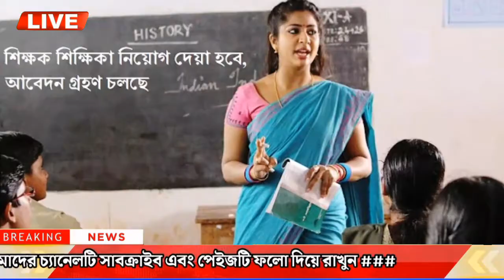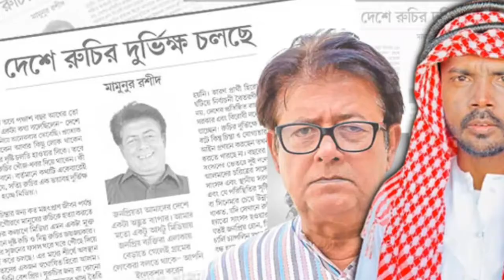এইমাত্র পাওয়া বাংলা খবর Bangla 05 Apr 2023 | Bangladesh Latest News Today ajker taja khobor